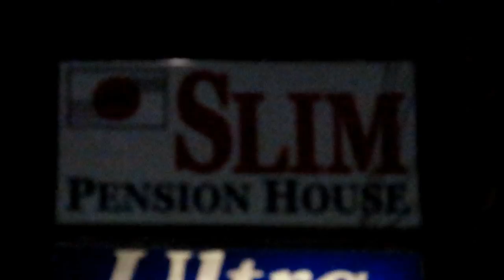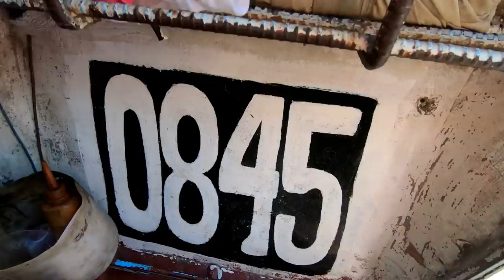Should You Move To Bohol, Philippines?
The island of Bohol in the Philippines is the 10 largest island in the nation.  It offers expats, tourists, and Filipinos great beaches, resorts, waterfalls, caves, hospitals, and much more.  Tagbilaran City is the capital of Bohol.